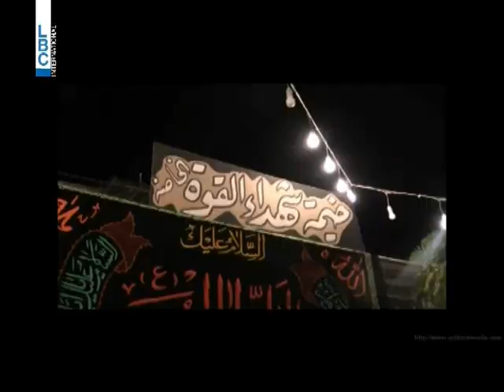LBCI News - دمشق لم تكن بعيدة عن إحياء ذكرى عاشوراء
اختلف المشهد هذا العام في دمشق عن   الاعوام الثلاثة السابقة اي منذ بدء الحرب السورية  . عدد المشاركين الذي  اعتيد ان يكون قليلا تزايد هذا العام  اضافة الى مظاهر عاشوراء التي ظهرت بشكل أكبر .